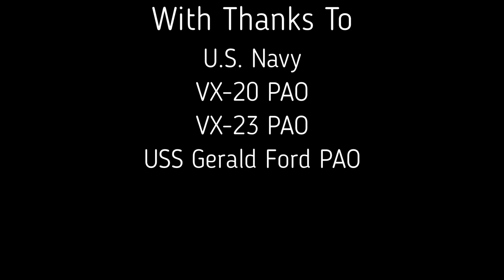USS Gerald R Ford Aircraft Carrier. Aircraft Flight Trials 2020.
The American aircraft carrier USS Gerald R. Ford (CVN 78) is bringing vital information to the US Navy from its Aircraft Compatibility Testing (ACT), which began off the East Coast 16 January, 2020

ACT is allowing the crew of Ford to further test its Electromagnetic Aircraft Launch System (EMALS) and Advanced Arresting Gear (AAG), two Aircraft Launch and Recovery Equipment (ALRE) systems unique to Ford. It also allowing the crew and embarked test personnel to rigorously evaluate the effect of the CVN 78 air wake, or burble, and its compatibility with all types of fleet aircraft the Navy utilizes on an aircraft carrier.

“What we’re doing is validating years of test catapult shots that were done at the EMALS test facility at Lakehurst N.J., and years of arrestments on AAG at Lakehurst, then taking that data, bringing it to sea and using it on installed equipment aboard our ship, now in an austere underway environment with different wind and environmental conditions to build those safe flight envelopes,” said Capt. John J. Cummings, Ford’s commanding officer.

Ford’s ACT has seen the first arrestment and launching of E-2D Hawkeye, C-2A Greyhound, EA-18G Growler, and the T-45 Goshawk aircraft on these new systems unique to Ford-class carriers.

“Honestly it’s great to be the first ones to fly the E-2/C-2 out on an entirely new class of carrier,” said Lt. Cmdr. Eric Thurber, a test pilot assigned to Air Test and Evaluation Squadron (VX) 20,
“We spent some time up at [Joint Base McGuire-Dix] Lakehurst, New Jersey doing some of the developmental testing for the systems before coming to the ship, so it’s neat to have seen the entire system land based; see some of the issues we have here, then go back and correct it and come out to the ship and test it at sea.”

Cummings reflected on the historical aspect of ACT for the entire Ford class of aircraft carriers.

“We are pioneers in this new class to figure it out, and we will. We will do this for the Ford-class and then that’s it, done,” said Cummings. “Our crew is extremely proud to be a part of this historic event; to do this testing and get it to the fleet, and then get ready to accept all fleet aircraft.”

Testing also includes an F/A-18F Super Hornet which was also previously used for testing aboard Ford in 2018. Prior to ATC, Ford had 747 launches and arrestments.

“Those four firsts were major milestones, and that’s the payoff of a ton hard work by the engineering teams, and by the test squadrons,” said Cmdr. Mehdi Akacem, Ford’s air boss.

Since getting underway on Jan. 16, Ford has already seen over 70 successful launches and arrestments using the new EMALS and AAG technologies, and will continue to increase the sortie frequency in the second half of testing.

“To see it all come together and see the ship do what it’s designed to do — which is to launch and recover aircraft — it’s extreme pride for our crew and for the aviators who’ve come out here to support that,” said Cummings. “So I’m extremely proud of the work by the team to get here, and we’ll continue to keep pushing to get a lot of flying in this next year.”

This round of testing is allowing the crew to further test the improvements made during its post-shakedown availability (PSA) at Huntington Ingalls Industries-Newport News Shipbuilding while also allowing the crew to gain experience on these unique systems. The information captured during ACT will continue to inform improvements and modifications for Ford and follow-on Ford-class of aircraft carriers.

“We are clearly seeing improvements and in our knowledge, better reliability,” said Akacem. “We’re out here doing the things the systems are built to do, and we’re learning so much every day.”

Gerald R. Ford is a first-in-class aircraft carrier and the first new aircraft carrier designed in more than 40 years. Ford is currently underway conducting Aircraft Compatibility Testing to further test its Electromagnetic Aircraft Launch Systems (EMALS) and Advanced Arresting Gear (AAG).

This video shows various aircraft operating from the USS Gerald R Ford, and includes close-ups of the aircraft being refueled and maintained on the flight deck, as well as numerous 'traps' and launches.